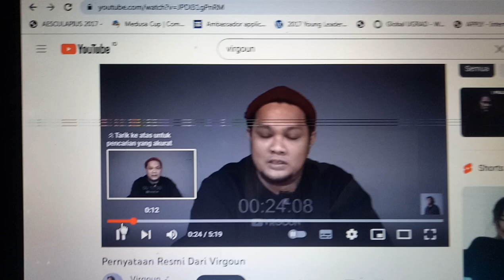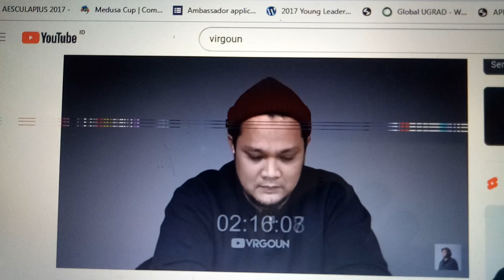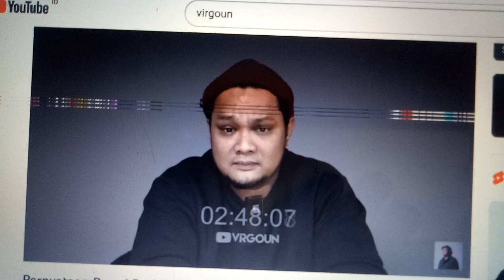Pengakuan Virgoun soal Prahara Keluarga, Lagu Bukti untuk Istri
Virgoun ngaku berubah. dia merahasiakan kenapa sampai berubah.Tapi,lagu "Bukti" memang diciptakan untuk istrinya, Inara Rusli